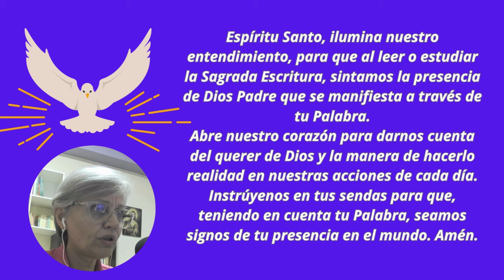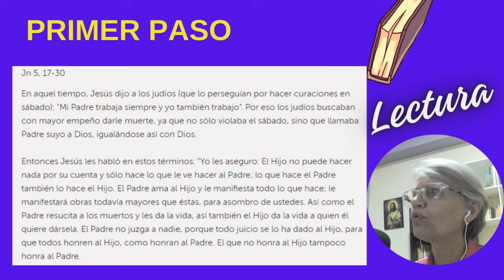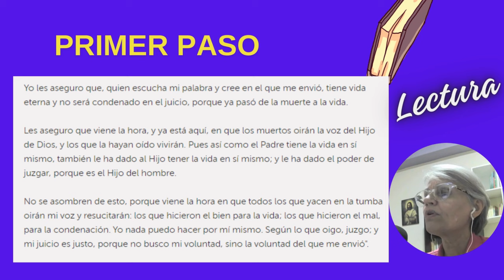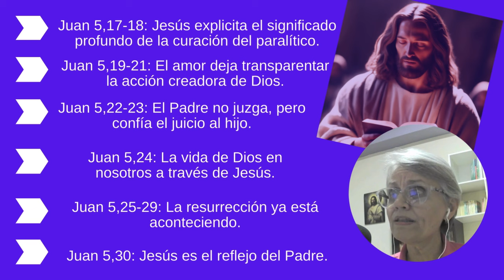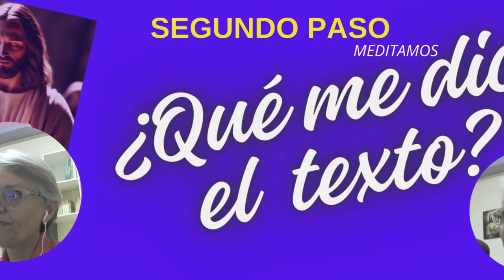LECTIO DIVINA GUIADA |Jn 5, 17-30| marzo 13| Jesús es el rostro del Padre